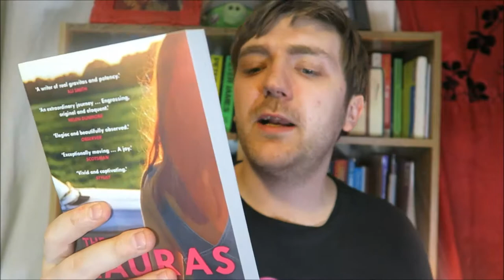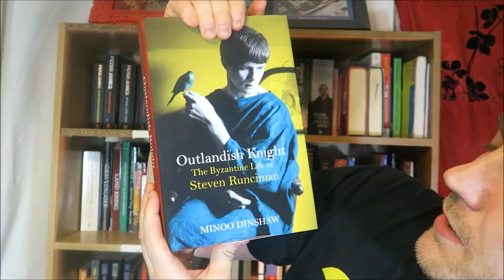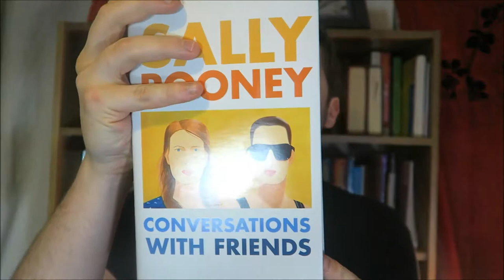I'm on the shadow panel for The Young Writer of the Year Award!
I'm going to be on the shadow panel for The Sunday Times / Peters Fraser + Dunlop Young Writer of the Year Award! I talk a little bit about what that involves and what books we'll be reading.

Books mentioned:
* Julianne Pachico - The Lucky Ones
* Sara Taylor - The Lauras
* Minoo Dinshaw - Outlandish Knight
* Claire North - The End of the Day
* Sally Rooney - Conversations with Friends

And if you fancy it, you can book my books